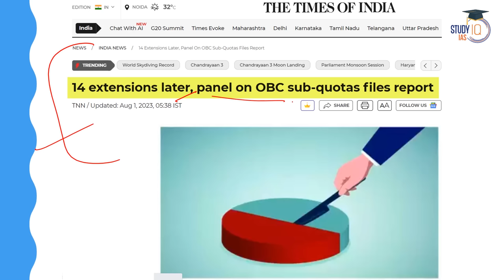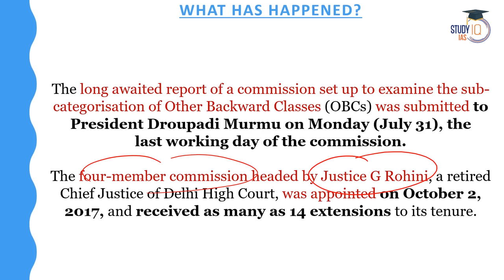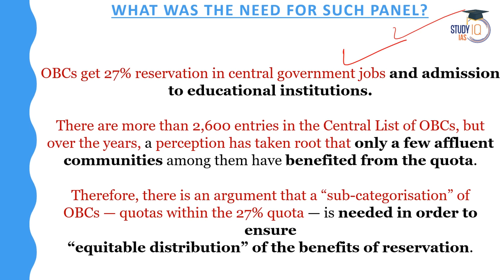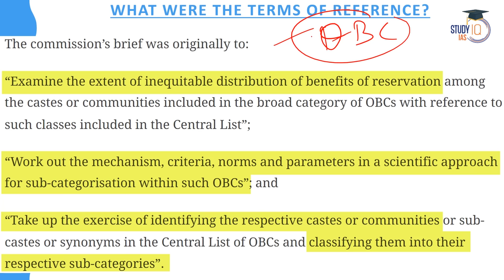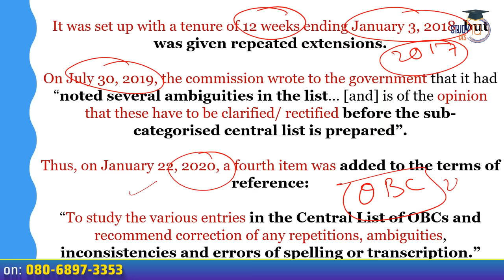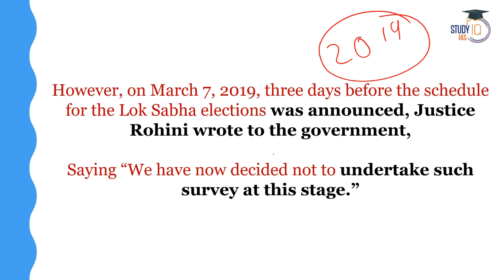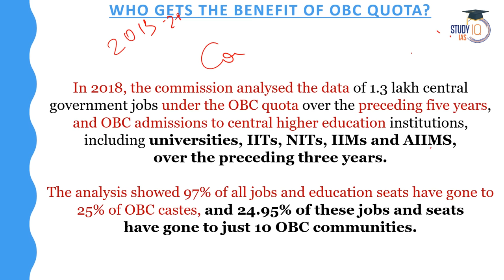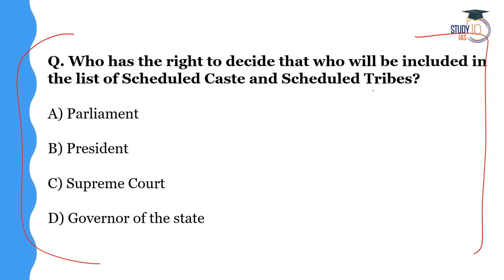What is 'Sub-Categorisation' of OBCs: Rohini Panel Submits Report | Reservation | UPSC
In this UPSC News update, StudyIQ explains the concept of 'sub-categorisation' of Other Backward Classes (OBCs) as recommended by the Rohini Panel. Explore the significance of creating sub-groups within OBCs to ensure equitable distribution of reservation benefits. Stay informed about the panel's findings, its impact on social justice, and the government's response to the report. This video provides crucial insights for UPSC aspirants seeking a better understanding of reservation policies and related issues.

Admissions Closing on 2nd August 2023 | Daily Live Classes at 8:00 AM